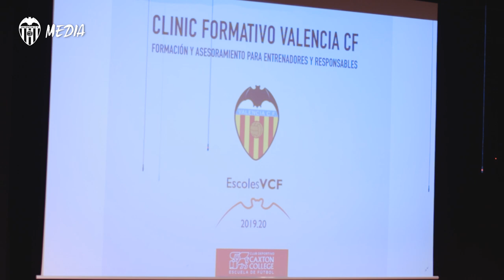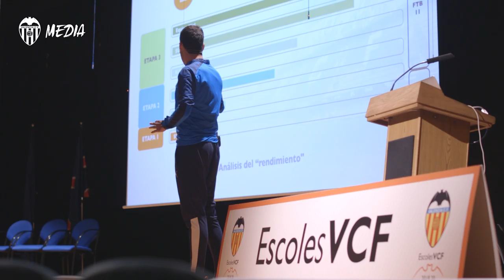EL PROYECTO ESCOLES VCF LLEGA DE FORMA MÁS DIRECTA CON SU PRIMER ‘CLÍNIC’ PARA ENTRENADORES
“El objetivo es que las escuelas conveniadas se sientan identificadas y nos vean como un apoyo”, dice su responsable, Carlos Martínez.